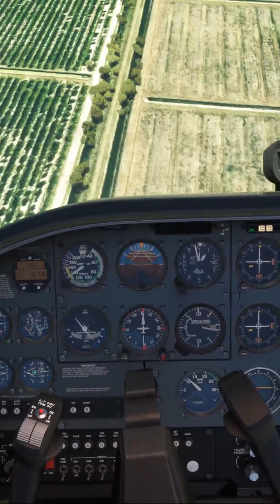Spin or Spiral Dive? Microsoft Flight Simulator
Stall / Spin & Spiral Dive Recognition and Avoidance in Microsoft Flight Simulator in the Cessna 172. Would you be able to recover and save your virtual passengers?